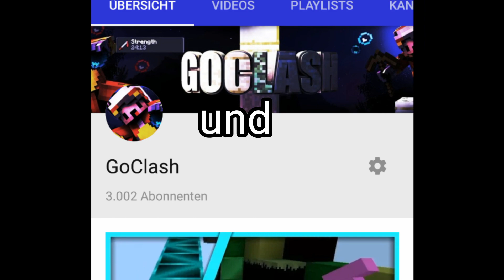3000.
Danke :3